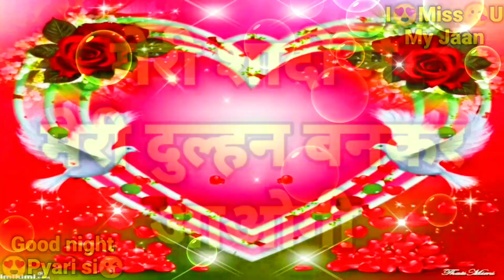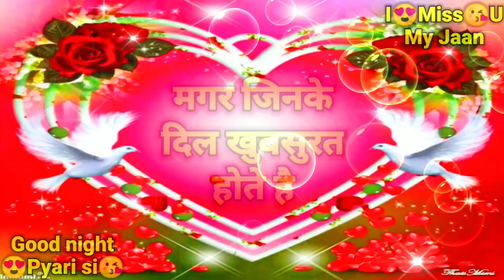Meri shadi me meri dulhan | Good night love shayari | Whatsapp status Romantic